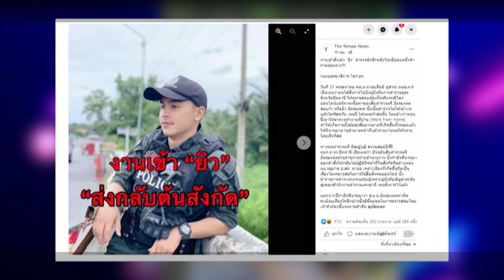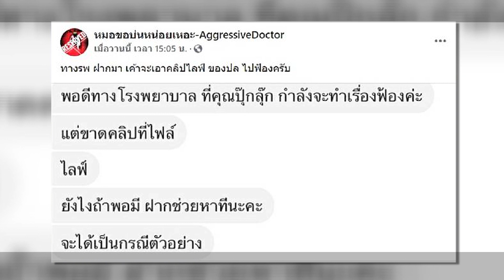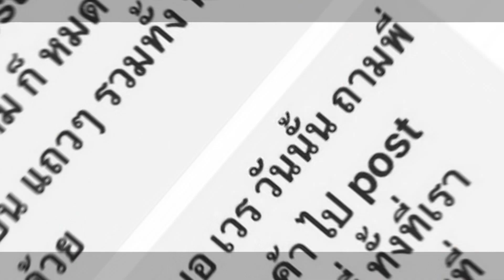รวมข่าวฮอต : งานเข้า “ยิว” แฟน “เจนนี่” เซ่นปม Work From Home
-ผู้บังคับบัญชาเตรียมสั่ง “ยิว” กลับต้นสังกัดเดิม
-“ฟลุค ชลัคร” ย้ำ! เลิกภรรยาก่อนสานรัก “บี น้ำทิพย์”
-รพ.ยันไม่ฟ้อง “ปุ๊กลุก” เหตุวิจารณ์อาชีพเสียหาย